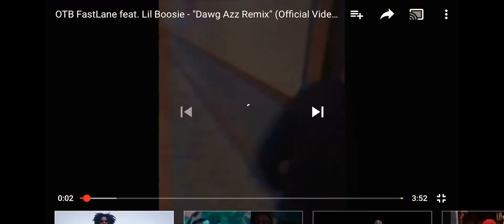Lil dog ass music video